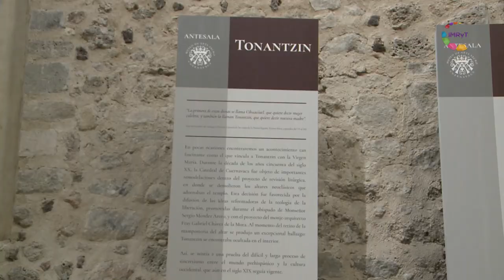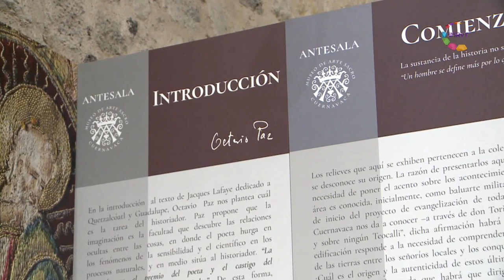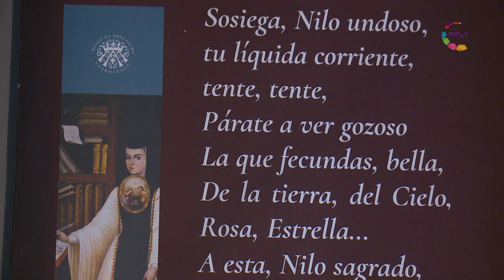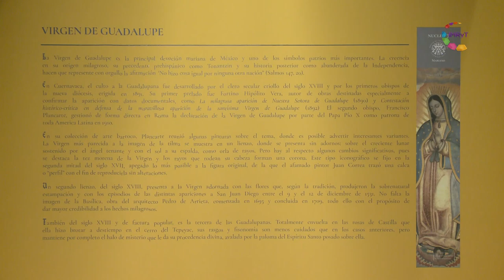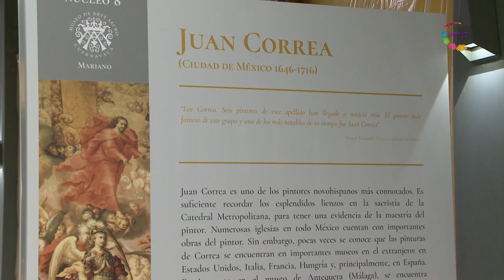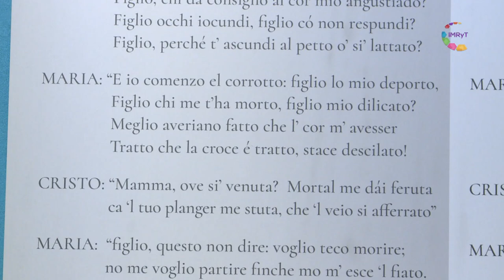Conversaciones - Marco Certto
Experto restaurador nacido en Italia, museógrafo y filósofo, Marco Certto radica en Cuernavaca y atiende la dirección del Instituto Botticelli para las artes y restauración. Su amplia experiencia en el ramo lo respalda en la curaduría de la exposición con la que abre el Museo de Arte Sacro Cuernavaca. De la mano del curador, Gina Batista recorre los núcleos que conforman la muestra en la que destacan piezas de enorme valor histórico, tanto prehispánicas como de las primeras etapas del templo en la época de la Conquista y la Colonia.